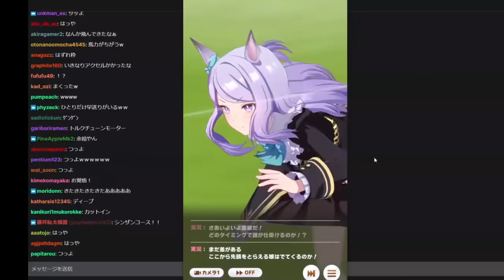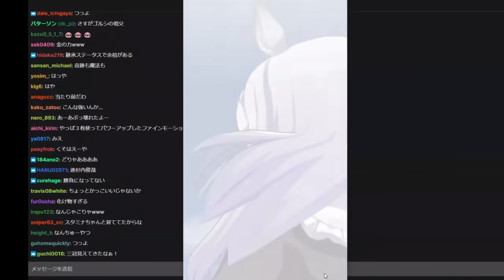一人だけゲームみたいにワープしてる娘が居るシーン【2021/03/16】